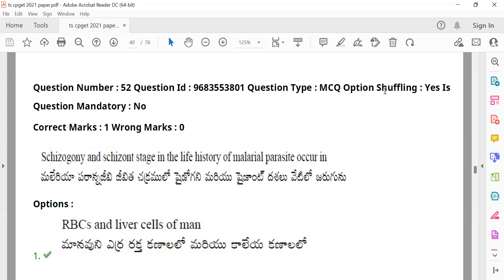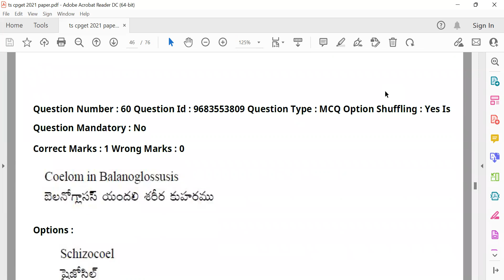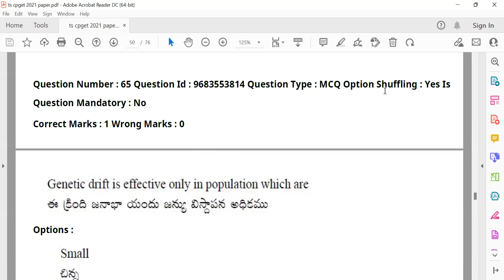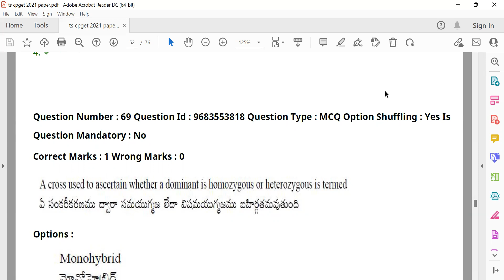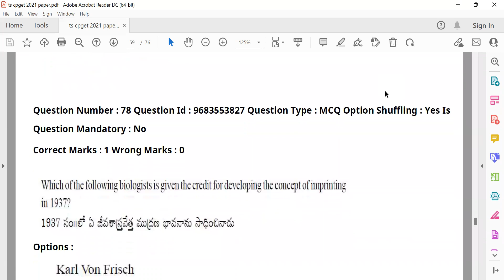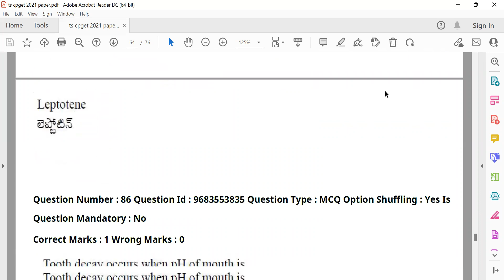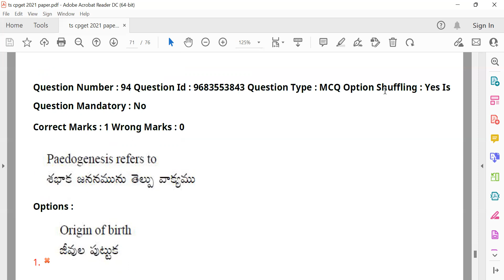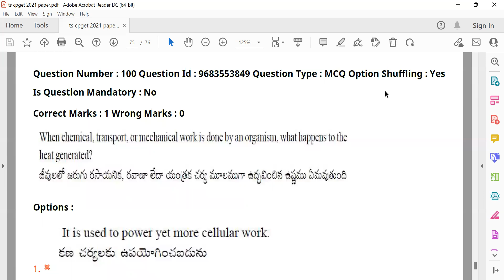TS CPGET Previous papers / CPGET Last year papers / M.Sc Zoology 2021 question paper with key